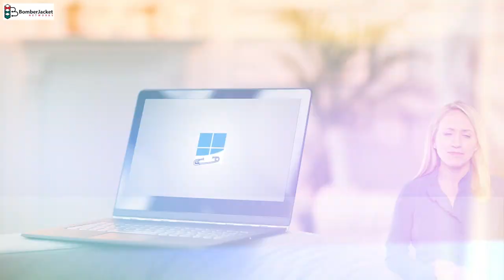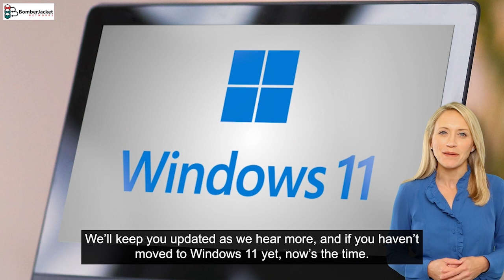Microsoft Hints Windows 12 Upgrades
It seems like just a short while ago that we were eagerly anticipating the release of Windows 11.

But we are already looking forward to Windows 12.

This may be available as early as next year, and there are some exciting advancements in the works, according to our insiders.

Keep up to date with the latest information by watching this video. If you haven't switched to Windows 11 yet, now is the perfect time.

3260 163rd LN NW
Greater Minneapolis-St. Paul Area,
Minnesota 55304